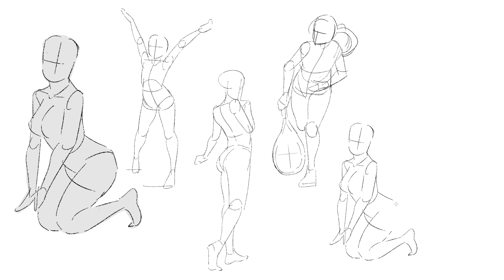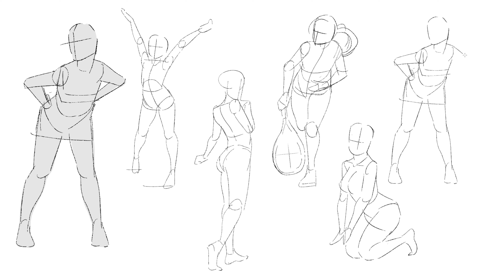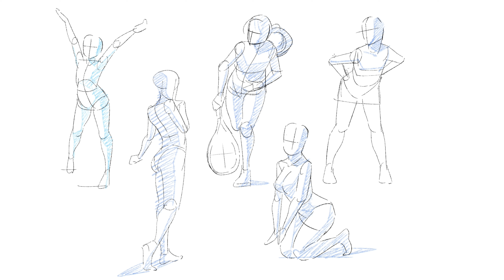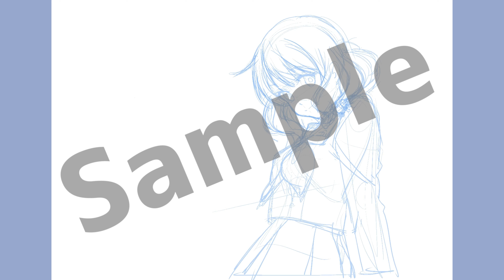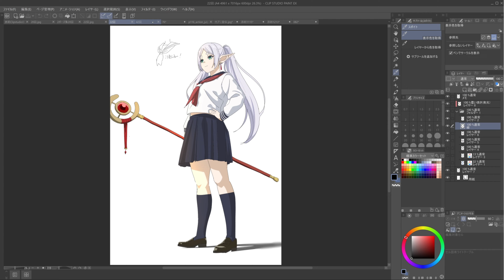全身の描き方が楽に身につくかんたんクロッキーSeason3 DAY13【1日１０分で上達！】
ライブ配信で描いたものをまとめた本がBOOTHにて販売中！

１日たった１８円！みんなで学べるオンラインサロンもやってます！
毎日講習、添削などもやってますのでもっと絵がうまくなりたい方は是非こちらから↓

amazonほしいものリストを公開中、ご支援いただけると動画制作の励みになります！

優先して添削を依頼する場合ははこちらもご利用ください↓

切り抜き動画でサブチャンネルを運営していただける方を募集中です！

サブアカウントhide channel 【イラスト・お絵描き練習チャンネル】はこちら↓

チャンネルメンバーシップでは2つのプランをご用意しています。
アーカイブ動画見放題プランや、コメントへの優先返信などお得なプランとなっています！登録はこちら↓

からだの描き方の超基本、おすすめ書籍はこちら↓
やさしい人物画

やさしい顔と手の描き方

ご意見ご感想、ご質問などありましたらコメント欄、もしくは質問箱までお願いします。

Amazonのアソシエイトとして［hide channe【顔と体の描き方講座】］は適格販売により収入を得ています。